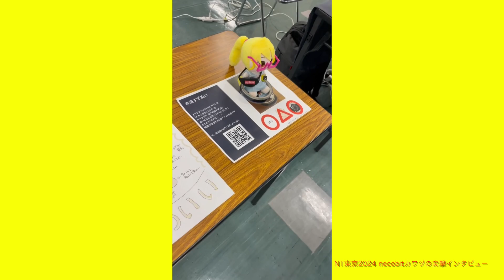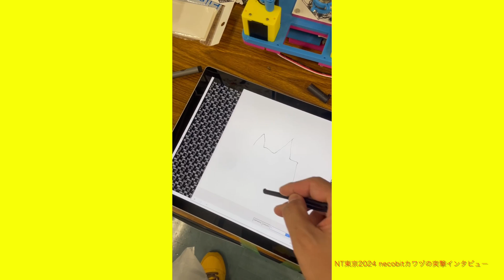レコプロッターDX他 NT東京 2024 necobit カワヅの突撃インタビュー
ものづくりイベント NT東京 2024 にて、出展者の皆さんからそれぞれの作品などのお話を聞いてみました！

レコプロッターDX他
出展者名:パスコンパス